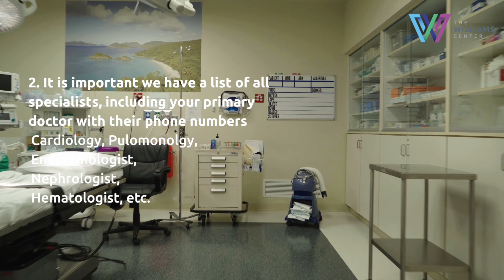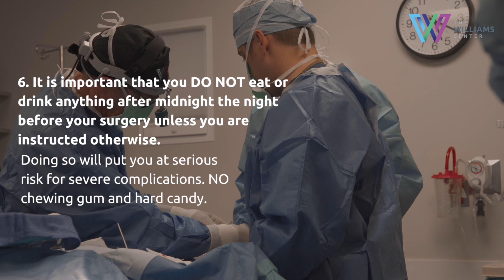What You Need to Know Before Having Surgery at The Williams Center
At The Williams Center, the preservation of your safety stands as our foremost priority.

Within this video, Dr. Edwin Williams, Board-Certified Facial Plastic Surgeon, Founder, and CEO, highlights the importance of pre-operative clearance. While it may appear as a lot of information, you must be honest regarding your medications and adhere to prescribed instructions before your surgical procedure. Our team is dedicated to providing exceptional care at the highest level while ensuring our patients feel comfortable with their surgical experience.